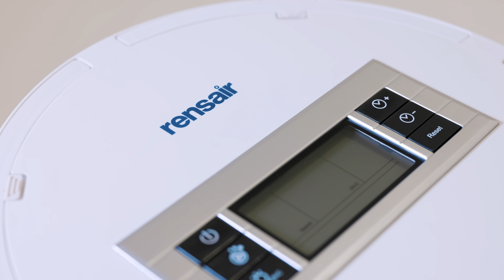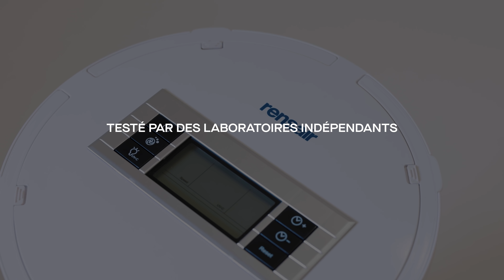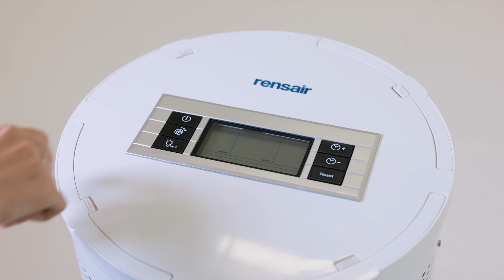Rensair: Une purification de l'air de qualité hospitalière rendue portable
L'air pur n'a jamais été aussi importan. Un purificateur d'air portable de qualité hospitalière développé pour les hôpitaux Scandinave et auquel les entreprises du monde entier font confiance.

La technologies de purification d’air Rensair a été développée a l’origine pour les hôpitaux scandinaves, répondant a des exigences strictes en matière de qualité de l’air. Il s’agit d’une solution brevetée qui utilise la technologie de purification la plus avancée et dont
l’efficacité est documentée par des laboratoires independants.

Rensair élimine 99,97 % des virus et des polluants en suspension dans l'air.

Une lampe UVC de 18w placée au centre du tambour cylindrique éclaire en permanence toute la zone de filtration. Cette lumière UVC décompose l'ADN et l'ARN des agents pathogènes et les inactive ainsi. Ce processus de désinfection continu garantit que le purificateur d'air Rensair est toujours sûr à utiliser et à entretenir.